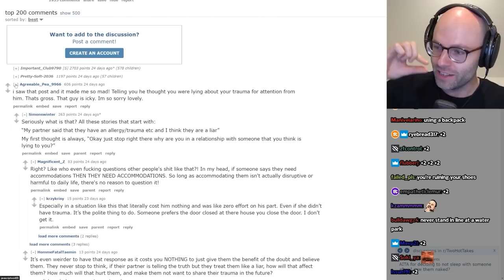Northernlion gives his wife THE ICK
peepoG girls don't like being gaslit